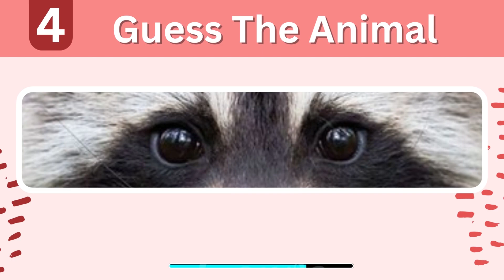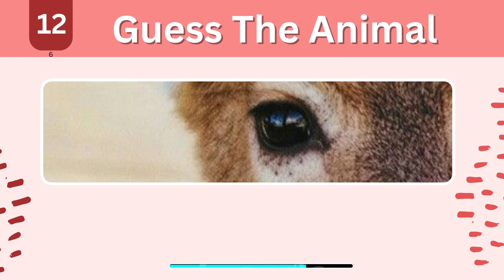Guess the Animal Quiz: Can You Guess the Creatures ??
puzzle mania
Join us for an engaging 'Animal Identification' quiz where we challenge your knowledge of animal textures and coverings. In this educational quiz, we'll present descriptions of animal skins, scales, armor, and other exterior coverings. Your mission is to correctly identify which creatures they belong to based solely on their texture and patterning descriptions. From the smoothly armored to intricately patterned, we have a diverse range of animals to test your understanding of animal adaptations beyond visuals alone. Tune in for an auditory exploration of the fascinating variations found across the natural world.